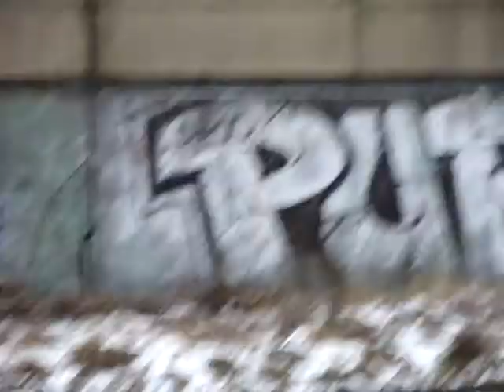Graffiti Poznań Ściana przy zakładach Cegielskiego 3